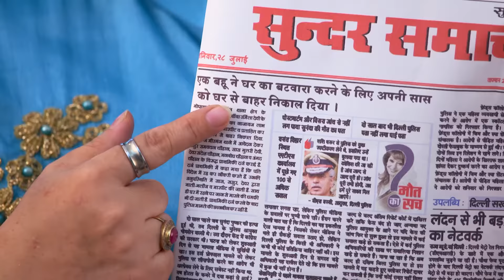King ने की Pragya की पहली बार तारीफ़ | Kumkum Bhagya | Full Ep 1155 | Zee TV | 27 Jul 2018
Tanu invites King to Purab and Disha's wedding anniversary and asks Abhi to invite him too. However, Abhi scolds her for inviting King without his permission. Meanwhile, Sunny and Kiara return from school and start looking for Abhi. Even when Pragya refuses his gift, King insists on tying the necklace on her himself. Later, irritated by Tanu's actions, Abhi calls Purab and asks him to come. Pragya is then shocked when King tells her that he overheard Tanu talking to her near the jewellery shop.

Show Name : Kumkum Bhagya
Producer/Star Cast : Mugdha Chaphekar, Krishna Kaul, Rachi Sharma, Abrar Qazi.
Episode No : 1155